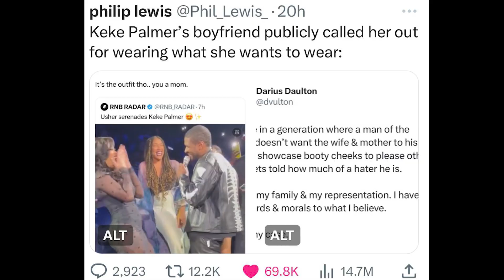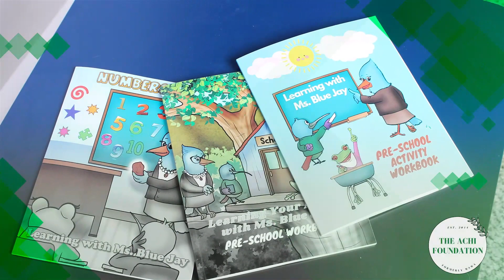BOUGIE BANTER EPISODE 6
ACHI Magazine presents Bougie Banter. A podcast featuring the ACHI Sisters.
On this episode of Bougie Banter the Podcast, we talk about Keke Palmer and the father of her child, Jill Scotts rendition of the Star Spangled Banner, Pickmeshas birthing Dusties & A new segment "What really works my nerves" where we sound off on irritating things.

Sign up to be one of our TOP 25 Women to Watch being featured in ACHI Magazine